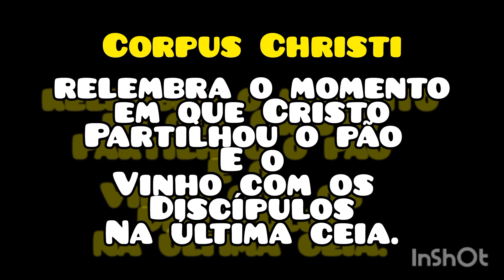'shortvideos | Celebração | Corpus Christi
Na celebração de Corpus Christi, os cristãos relembram o momento em que Cristo partilhou o pão e o vinho com os discípulos na última ceia. “Esse tesouro de valor incalculável, a Santíssima Eucaristia, foi instituído por Jesus na última ceia, na quinta-feira santa.

música de Victorino Silva

bonecos Maria Clara e JP